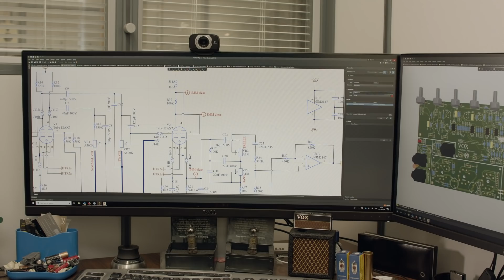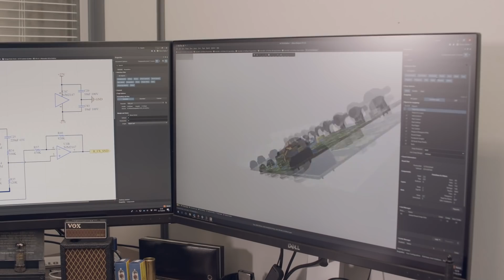From The Beatles to the PCB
Dave Clarke, R&D manager for VOX, walks us through his story of designing VOX amplifiers for electronic instruments as well as his love for music and electronics design.